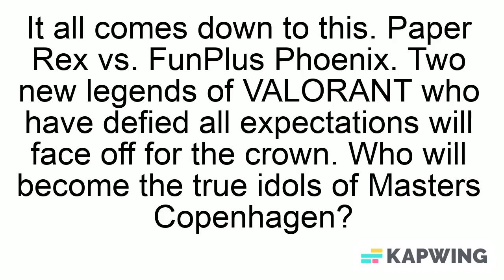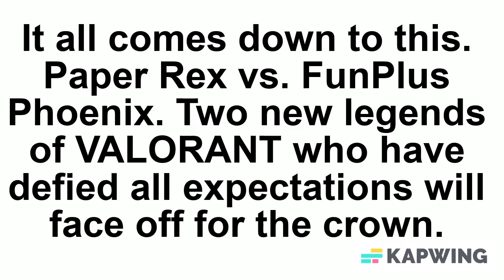🏆Congratulation Funplus Phoenix (FPX): The Movie (Part 1) 🏆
July 24 2022
PRX vs FPX ALL Video HIGHLIGHTS
►Paper Rex
Jinggg
f0rsakeN
d4v41
mindfreak
Benkai
►FunPlus Phoenix
Shao
Zyppan
SUYGETSU
ANGE1
ardiis

Due ToperBagsik #8464